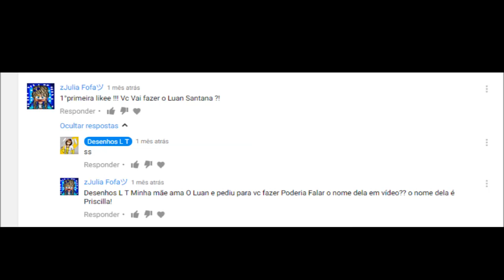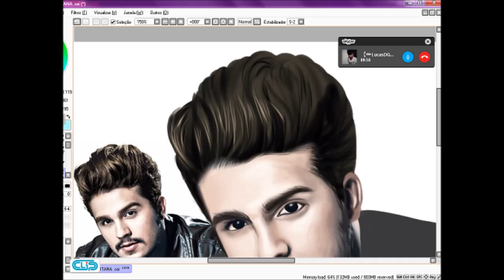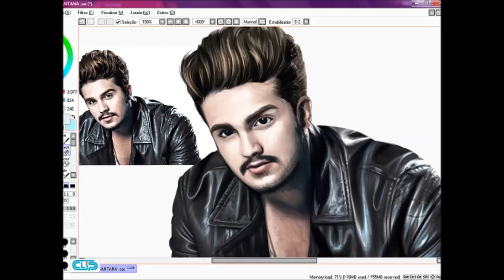SPEED ART REALISTA #5 LUAN SANTANA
ESSE DEU TRABALHO EIM!

DESCRIÇÃO ◕‿◕

-se gostaram deixe aquele like maroto :D
-skype só pra quem for comprar cartoon : Desenhos LT /leticia

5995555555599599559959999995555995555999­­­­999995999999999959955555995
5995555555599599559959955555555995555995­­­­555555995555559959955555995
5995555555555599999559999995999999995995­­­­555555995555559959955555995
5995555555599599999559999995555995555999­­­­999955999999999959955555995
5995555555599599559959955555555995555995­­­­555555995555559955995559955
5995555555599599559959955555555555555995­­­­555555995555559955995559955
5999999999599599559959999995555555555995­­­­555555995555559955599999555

1º Destaque os numeros.
2º Presione CTRL+F
3º Coloque o numero 9
4º Veja a magica.